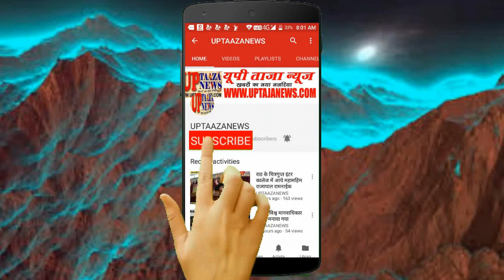अलीगढ़ में कलयुग में भी कान्हा की भक्ति में लीन अलीगढ़ की मीरा ने लिए भगवान कान्हा संग सात फेरे